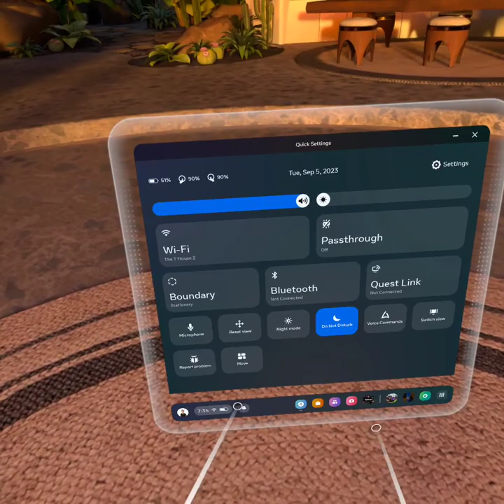a short film the invisible monsters part 3